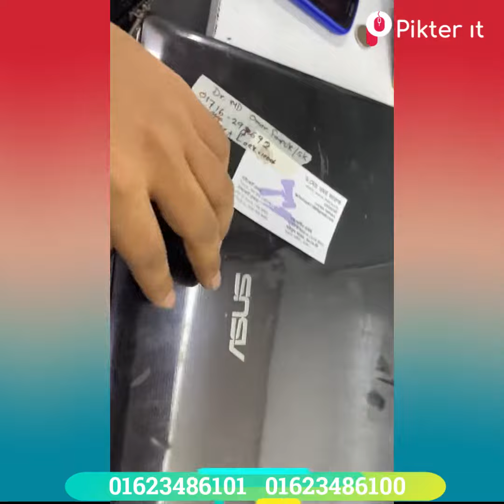laptop Display And Lock | যেকোন ল্যাপটপ সার্ভিসিং সেন্টার। laptop servicing in dhaka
পিকটার আইটি সার্ভিসিং সেন্টার থেকে আপানার যেকোনো ব্রান্ডের ল্যাপটপের  Macbook, Asus, HP, Acer, Lenevo, Dell ইত্যাদির ব্যাটারি ডিস্প্লে চার্জিং মাদারবোর্ড পাওয়ার কীবোর্ড ইত্যাদি সকল প্রবলেম কম খরচে সার্ভিসিং করতে পারবেন আমাদের থেকে। এবং যেকোনো ডেক্সটপ  সার্ভিসিং করতে পারবেন আমাদের থেকে। আমরা হোম সার্ভিস দিয়ে থাকি। তাছাড়া যেকোনো ব্রান্ডের ব্যাবহারিত  ল্যাপটপ কিনতে পারবেন সুলভ মূল্যে।

Our Shop Address:
Showroom- Shop No 351 & 358, Level-3
service center- Shop No-1050, Level-10
Multiplan Centre, New Elephant Road., Dhaka, Bangladesh

𝐏𝐢𝐤𝐭𝐞𝐫 𝐈𝐭  আমরা দীর্ঘ 𝟏𝟎 বছর ধরে আপনাদের সার্ভিস প্রদান করে আসছি। আমাদের শপ থেকে যেকোনো প্রোডাক্ট কিনতে পারবেন অনলাইন কিংবা অফলাইনে। দেশের যেকোনো প্রান্ত থেকে অর্ডার করতে পারবেন অনলাইনে। আপনার ব্যবসা প্রতিষ্ঠানের জন্য পাইকারি মূল্যে প্রোডাক্টের জন্য যোগাযোগ করতে পারেন।

We sell PC parts/accessories, IT peripherals, and Gadgets both Brand New and Used for a reasonable price. We also do Desktop and Laptop Repairs/Upgrades. We are based at Multiplan Centre, New Elephant Road.  Dhaka Division, Bangladesh. Thank you!